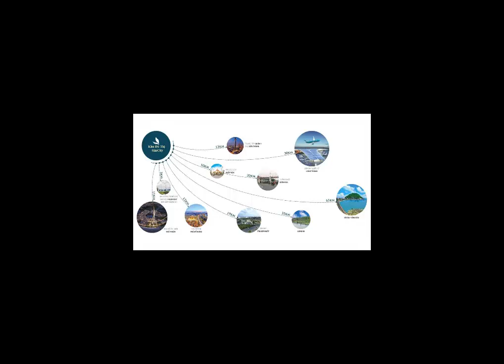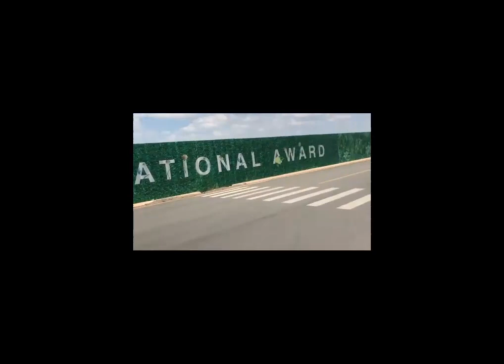ITin tức 24h quanh taI Đường số 4, Đường Lò Lu, Quận 9, Hồ Chí Minh cho thuê hoặc bán